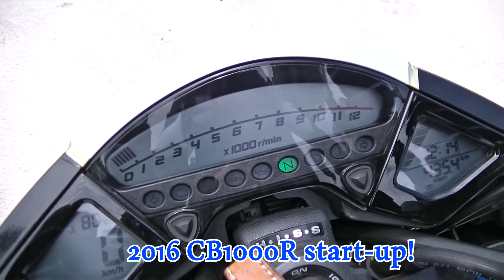今年はどこに行こうか？ CB1000R Start-Up 2016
こんにちはm(__)m
そろそろバイクに乗れる時期が来ました
昨年行った所を再編集してみました
お時間ある方見て行ってくださいm(__)m

CAM : Sony HDR-AS100V
CAM : JVC GC-XA2
CAM : GZ-RX500
CAM : CANON IXY920IS
MIC  : audio-technica AT9901 (Under the seat mount)
MIC  : BUFFULO BSHSM03 (Helmet mount)
BRANCH : JVC TWC-12A
Moto: HONDA CB1000R
※編集ソフト
    Sony Movie Studio 13 Platinum